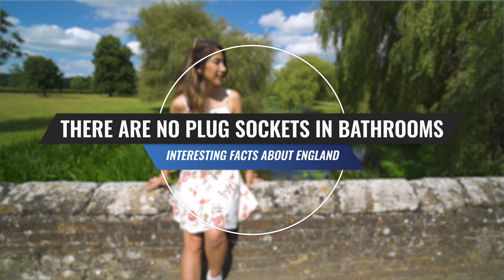Interesting Facts About ENGLAND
In this video, I am sharing some interesting facts you probably don't know about England.  Including things to know about British culture, its food and people, plus some of the inventions that were made by English scientists.

This episode is part of a new series where I share a collection of interesting facts about different destinations around the world.